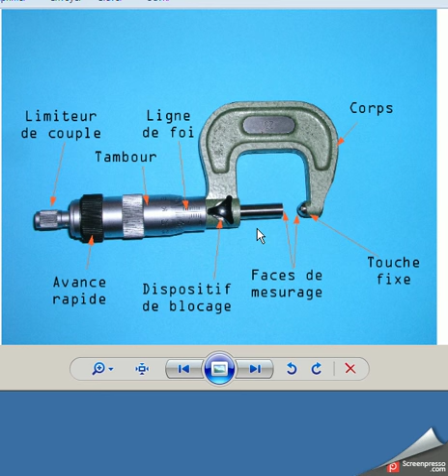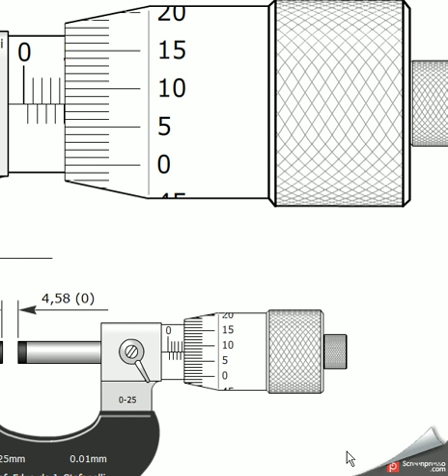Métrologie:Micromètre Palmer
video dessin cao
mechanical drowing
mechanical engineering
dessin industriel à la main et cao
comuter aided design video dessin cao
mechanical drowing
mechanical engineering
comuter aided design MétrologieMicromètre Palmer dessin technique dessin industriel catia catia maroc dessin de batiment mecanique technique ingenieur cad/cam